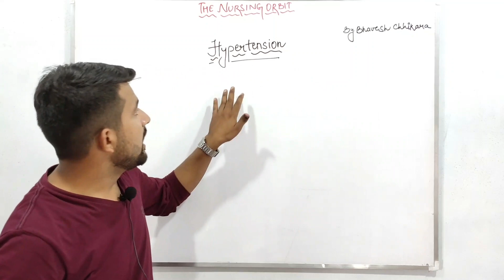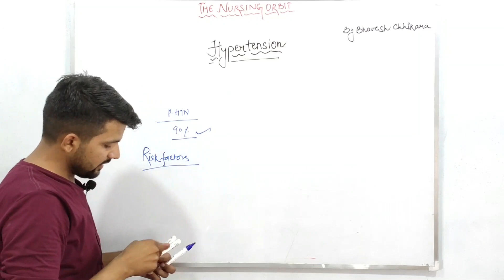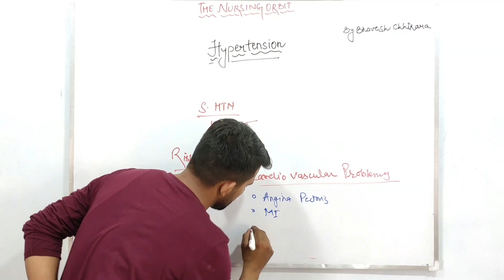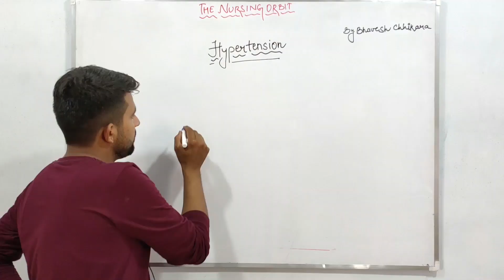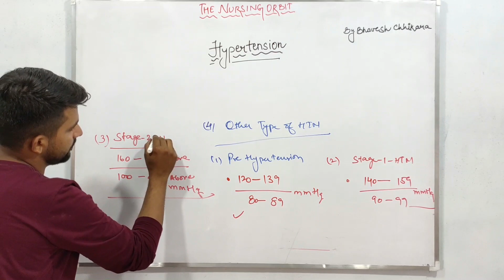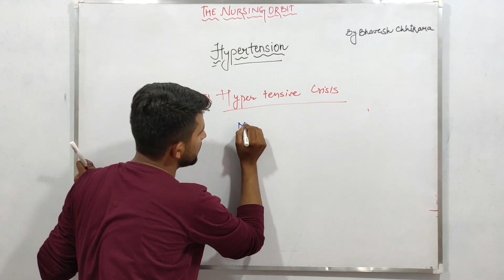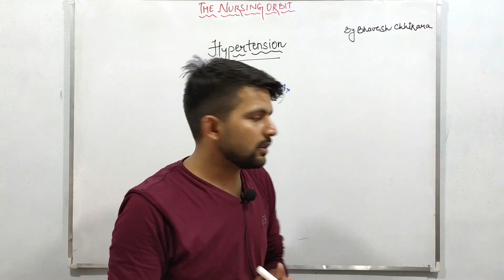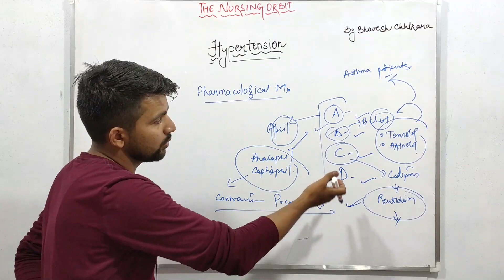# HIGH BLOOD PRESSURE | BY BHAVESH CHHIKKARA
HYPERTENSION
BY BHAVESH CHHIKKARA